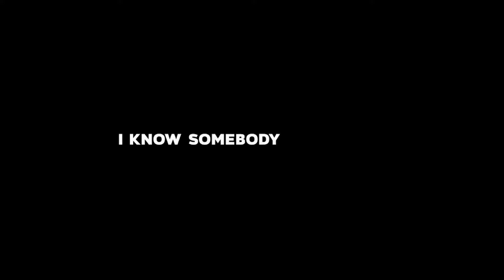Rex Orange County - What About Me (audio edit)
💪  Listen Now !!

music bgm sound intro song audiospectrum PremierePro